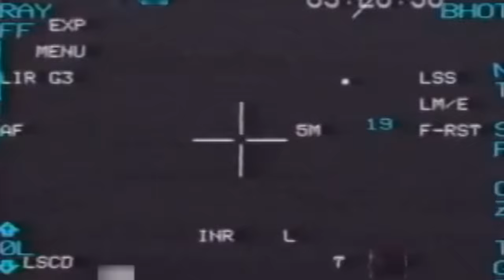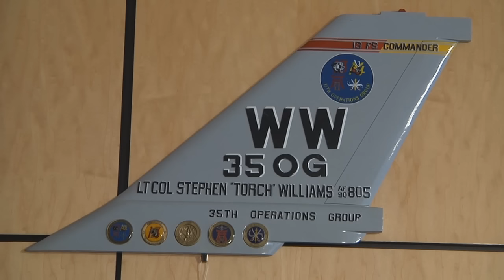Wild Weasel 50th Anniversary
The Wild Weasels celebrate 50 years in pursuit of excellence.  Watch as we take you through the decades of the Wild Weasel mission from 1965 to today.  Pilots and Commanders share their own stories about the history of the mission.  First in, last out.